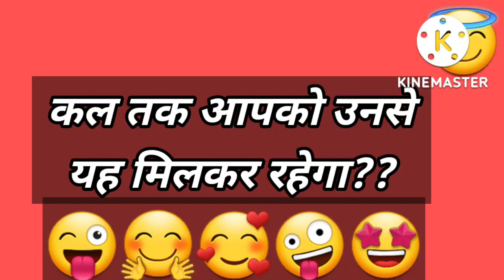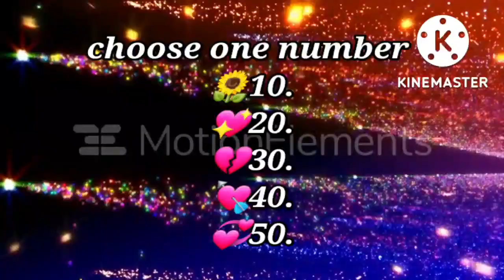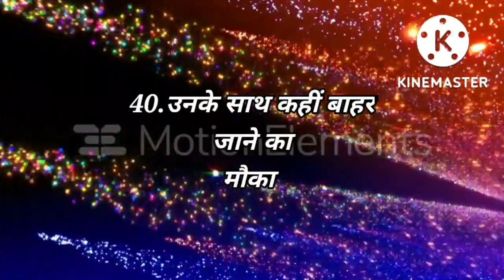Love Quiz game | Love test | choose one number